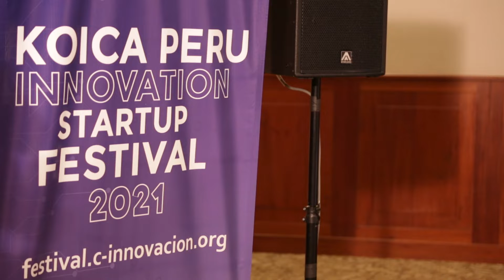Presenta oficialmente la Red Nacional de Innovación:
La creación de la Red Nacional de Innovación se hizo posible con la firma de un convenio entre la UNI, la Universidad Nacional Agraria La Molina y Universidad Nacional Mayor de San Marcos (Nodo central); Universidad Nacional de San Agustín de Arequipa, Universidad Católica de Santa María y Universidad Católica San Pablo (Nodo sur) y la Universidad de Piura, Universidad Nacional de Trujillo y Universidad Nacional Hermilio Valdizán de Huánuco (Nodo norte).

Esta iniciativa es parte del Proyecto para Fortalecer la Innovación y Emprendimiento Basado en TICs, que desarrolla KOICA en Perú con una inversión de 8 millones de dólares, cuya implementación está a cargo de la Universidad de Inha, del Centro de Innovación de Economía Creativa de Gyeonggi y la Aceleradora N15 de Corea del Sur; del Concytec y de las nueve universidades mencionadas.